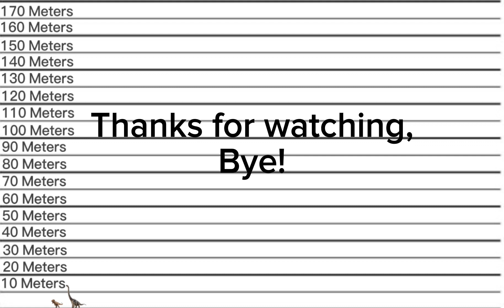King Kong Size Comparison